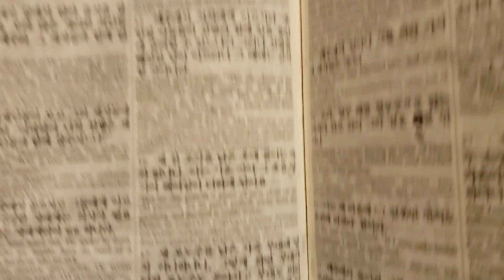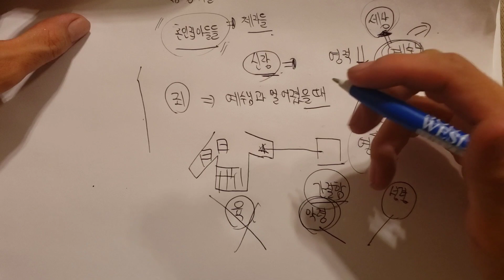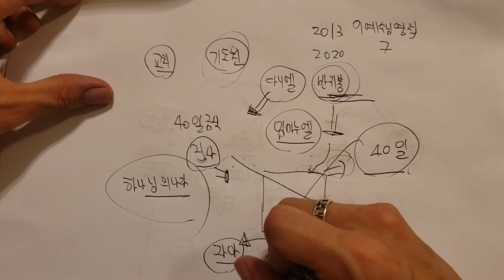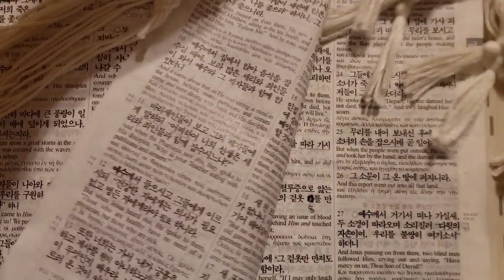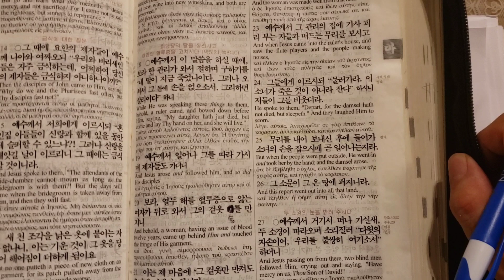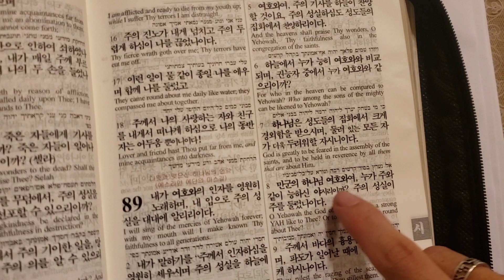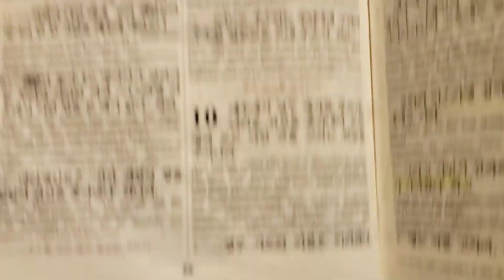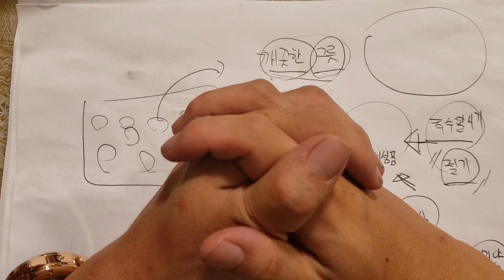마태복음 9장 14-38절 새 가죽부대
은행 truist
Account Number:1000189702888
은행 truist
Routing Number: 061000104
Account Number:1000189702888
페이팔 후원계좌 하나은행 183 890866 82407 김윤환
울어머니이십니다
미국 Haesu Yoon
은행 Suntrust
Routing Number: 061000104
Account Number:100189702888